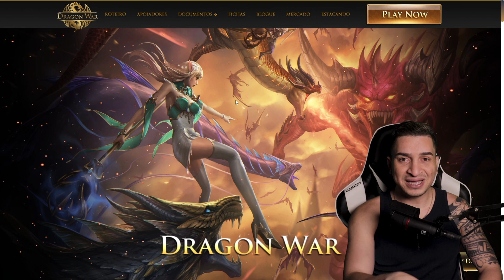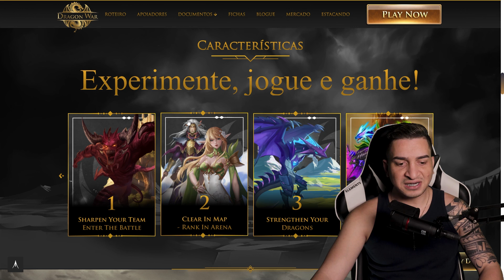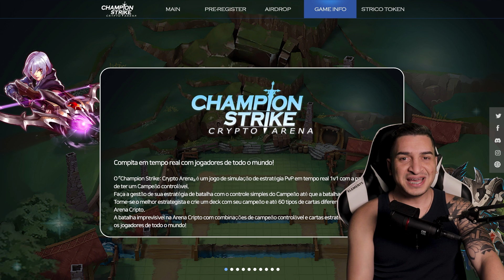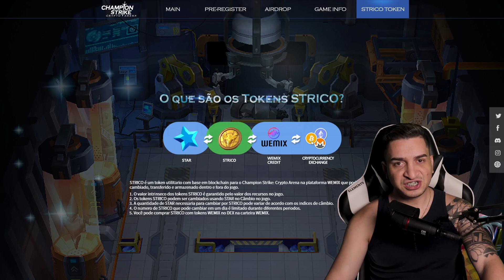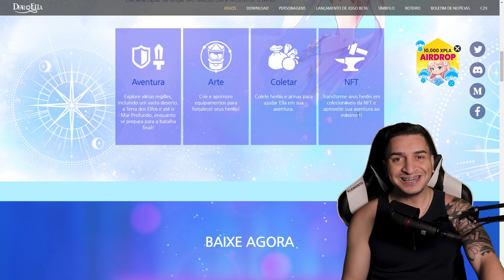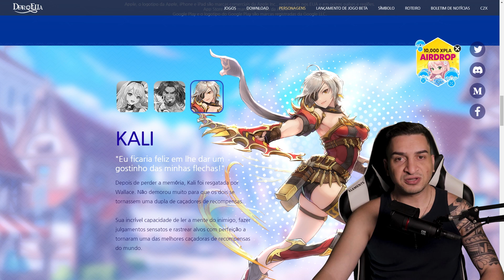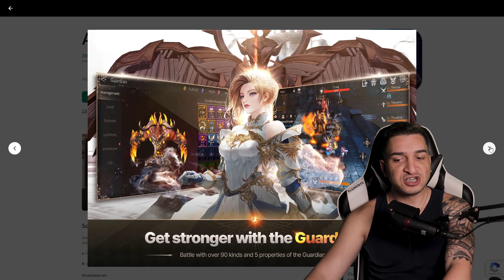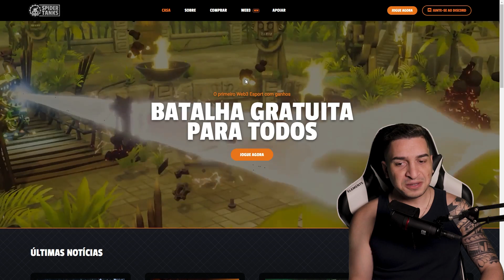5 NOVOS JOGOS NFT GRÁTIS PAGANDO BEM PRA VOCÊ GANHAR DINHEIRO 2022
5 novos jogos nft grátis pra você jogar e ganhar dinheiro sem investir nada em 2022, são jogos que além de free to play pagam muito bem pra iniciar com tudo 😁🚀💖

Aqui no canal você vai encontrar conteúdo de:
🐵 Jogos NFT
💰 Play to Earn
💥 Cripto Games
🏆 Cripto Moedas